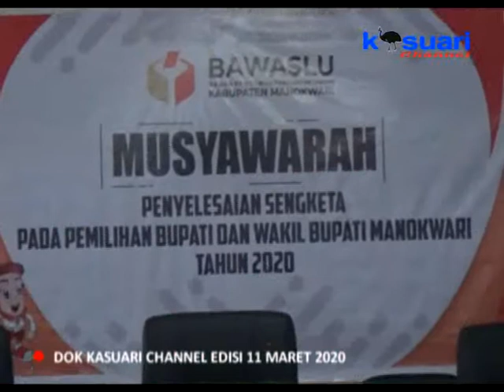02 - KASUARI NEWS - BAWASLU MANOKWARI KABULKAN PERMOHONAN ROMANSA KPU AKAN GELAR PLENO